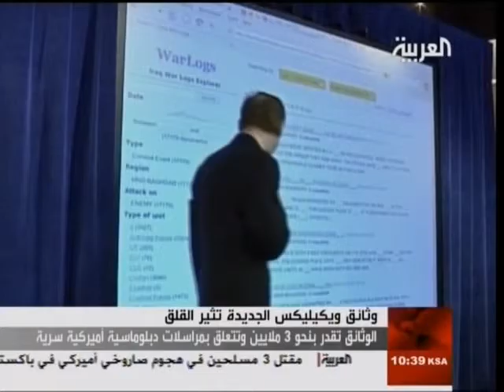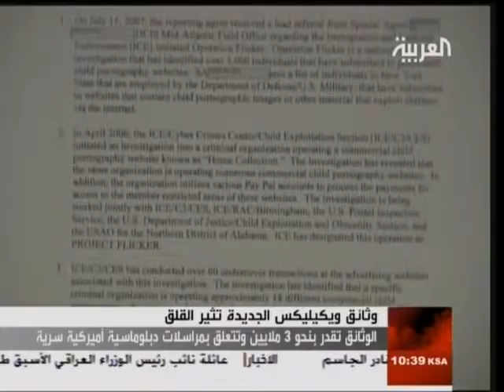د.صقر يناقش وثائق ويكيليكس، 29نوفمبر2010 ج1-3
العربية تناقس وثائق ويكيليكس الجديدة التي تقدر بنحو حوالي 3 ملايين وثيقة تخص المراسلات السرية بين وزارة الخارجية الامريكية وعدد من الدبلوماسيين الامريكيين في مختلف دول العالم. كما ناقشت تداعيات نشر هذه الوثائق لا سيما ان الولايات المتحدة كررت عدة تحذيرات بشأن نشر هذه الوثائق.